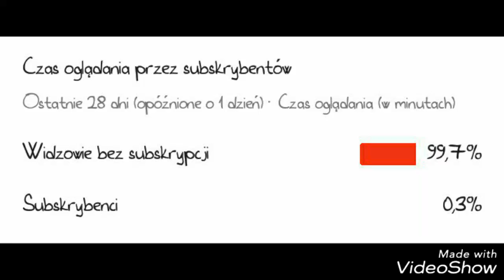●» Kamil Grosicki goal vs Middlesbrough 31/10/2017«●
Prawa autorskie

 /Sky Sports
/Championship